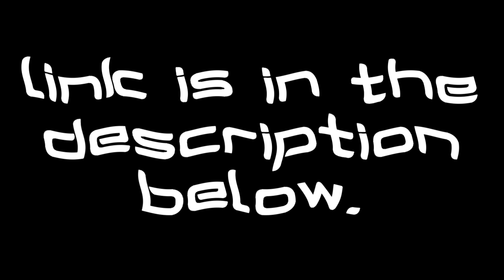I have a request box! [SERVER LINK IN DESC.]